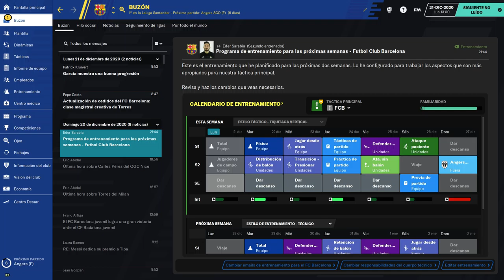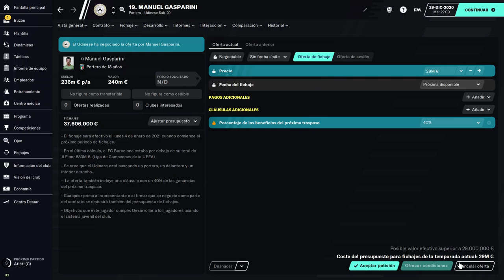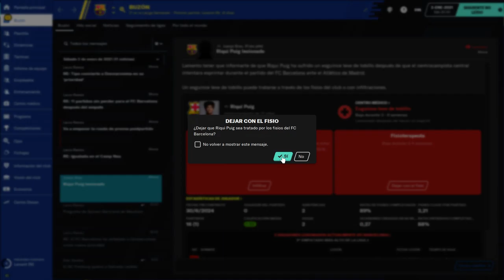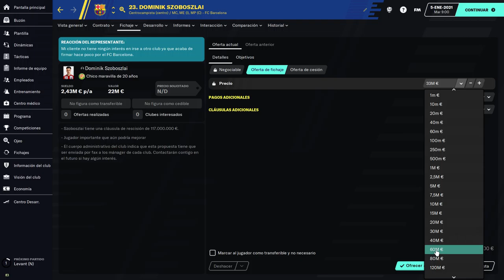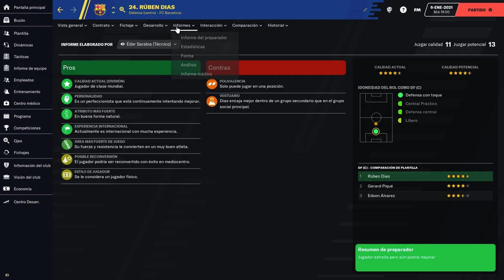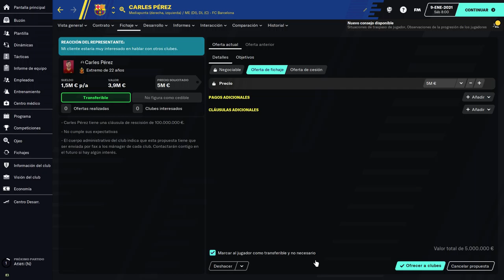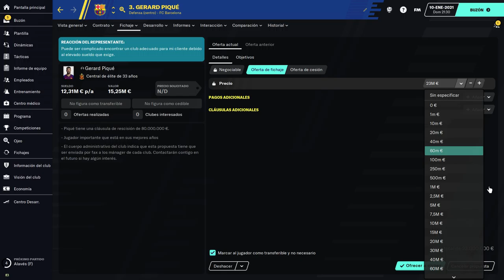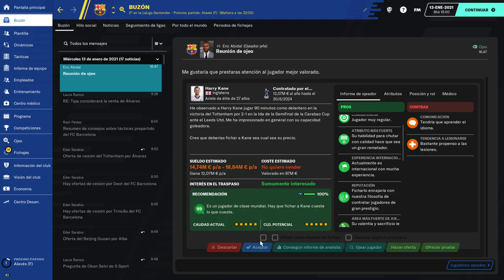16# Football manager 2021